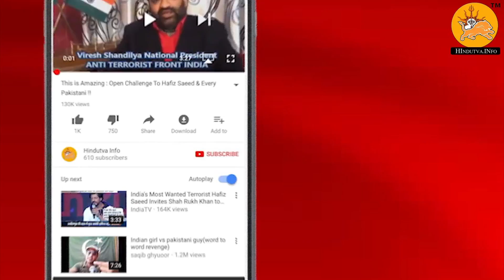क्या है रानी पद्‌मावती का सबसे बड़ा रहस्य और खिलजी का सच | Hindutva.info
Namaskar Dosto, क्या है रानी पद्‌मावती का सबसे बड़ा रहस्य और खिलजी का सच

About : Hindutva is a YouTube Channel, where you will find latest Health , astrology , news related videos in Hindi, New Video is Posted Everyday :)